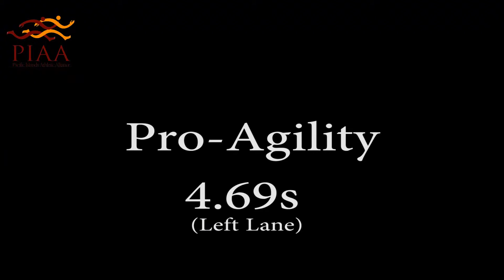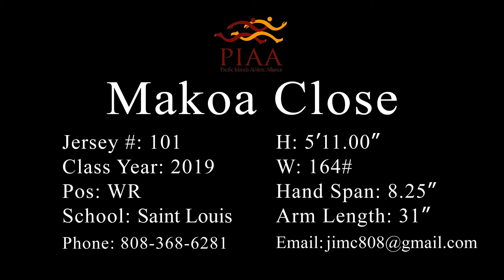Makoa Close Saint Louis Class of 2019